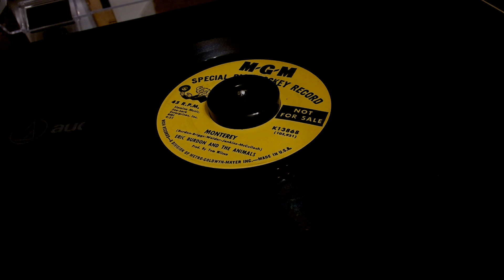Eric Burden and the Animals - Monterey - vinyl 45